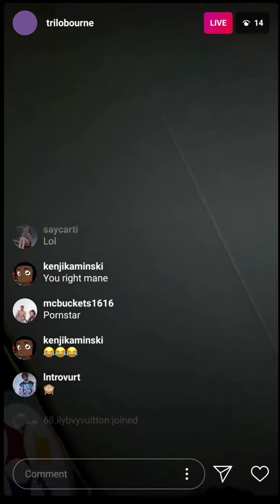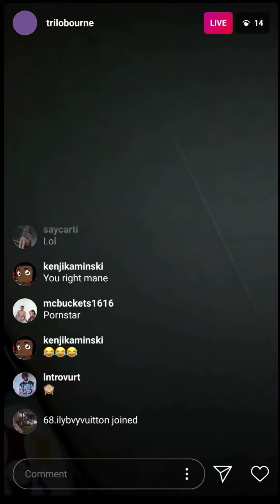Pi'erre Bourne - Porn Star (snippet)